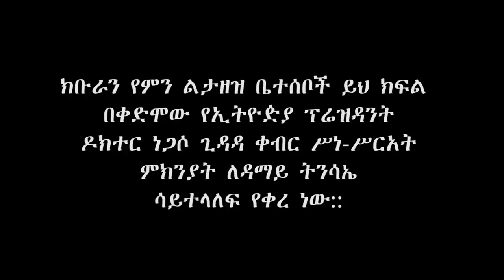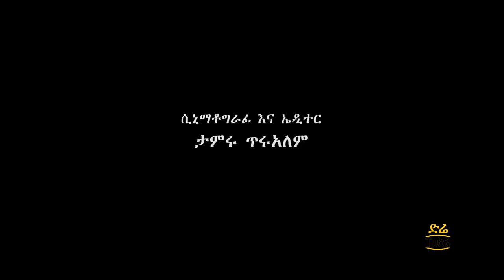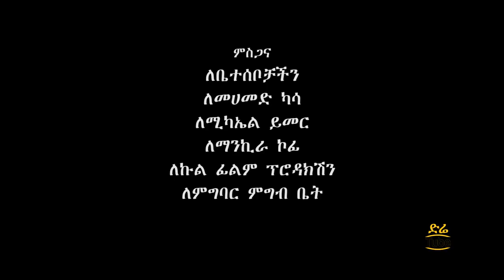Min Litazez? - ምን ልታዘዝ? ክፍል 34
ምን ልታዘዝ አስቂኝ ድራማ!

Min Litazez, which translates to, "How may I serve you?" is a TV Series broadcasted on Fana Television, This Funny Comedy TV Series often focus on Political and Social Satire.